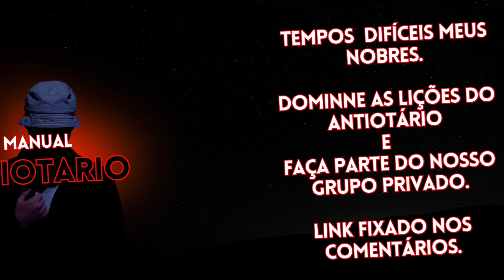Como ser menos impulsivo e explosivo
📕 - AntiOtário
🔱 - Código Masculino
🚩 - Red Flags
🔞 - Antiporn*
🧘 - Lições Perpétuas
🔐 - Entrada no Grupo Privado